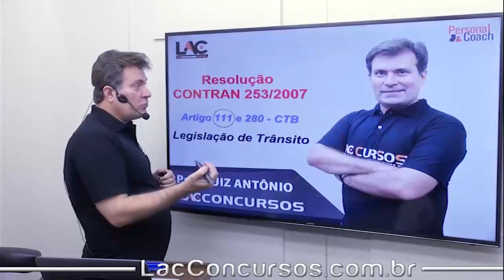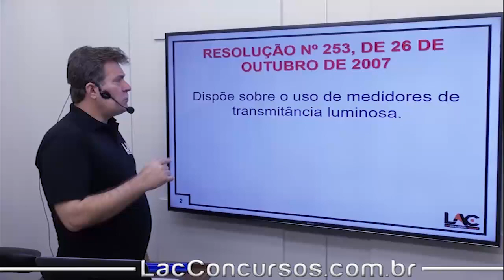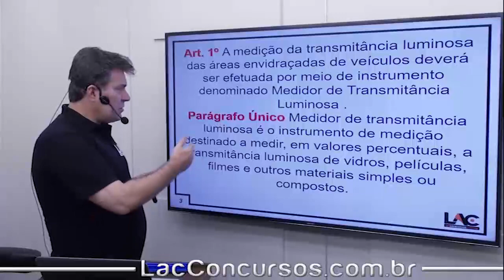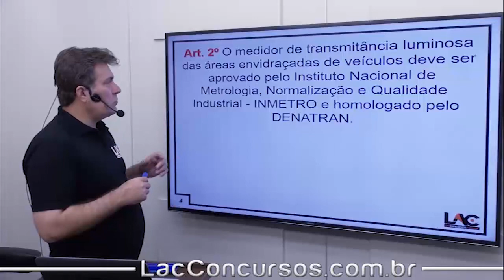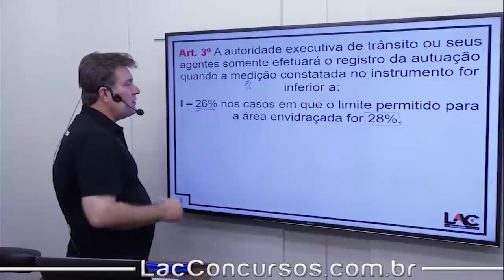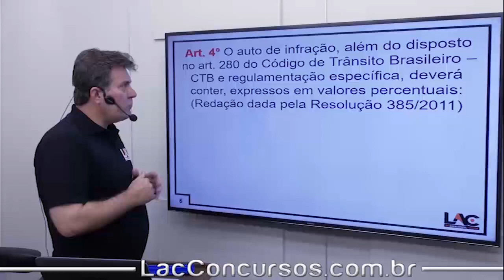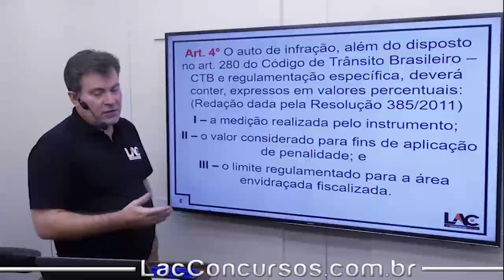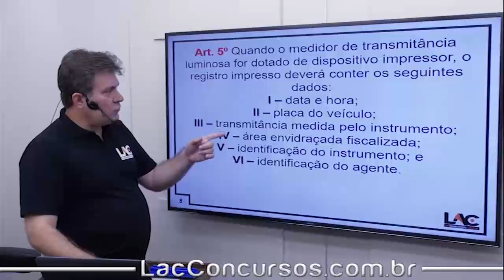PRF 2018/19 - Resoluções CONTRAN - Placas de Identificação - 36/100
Aula demonstrativa do nosso super curso preparatório para o Concurso Carreiras Policiais - Nessa aula, o professor Luiz Antonio - Irá ministrar assunto importante para você que busca a tão sonhada aprovação para o cargo de Policial Rodoviário Federal . O cargo tem como requisito básico o certificado de conclusão do Ensino Superior.

▫ Investimento: R$ 80,00 – Parcele sem juros no cartão de crédito!
▫ Matérias disponíveis:
         ▪ Língua Portuguesa CESPE
         ▪ Direitos Humanos e Cidadania
         ▪ Ética no Serviço Público
         ▪ Geopolítica Brasileira
         ▪ Historia da PRF
         ▪ Informática
         ▪ Legislação de Trânsito
         ▪ Legislação Especial